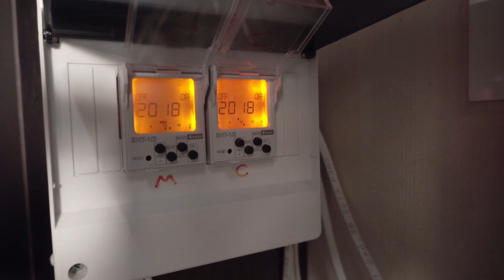Аквариум с манграми. Прилив и отлив в аквариуме.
Аквариумная система для выращивания мангровых деревьев. Есть три отсека: морской, солоноватый и пресный с гидропоникой.
В этом видео мы покажем как устроить прилив и отлив в морском аквариуме, различные виды мангровых деревьев: Barringtonia asiatica, terminalia catappa, Rhizophora mangle и другие.